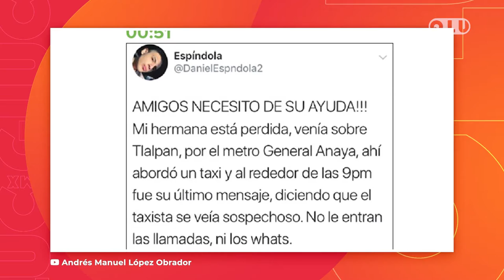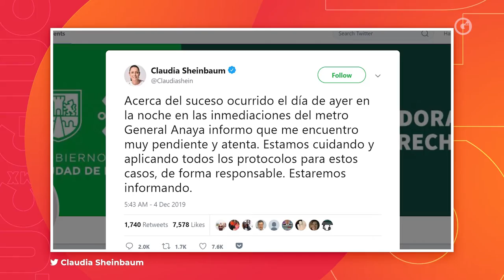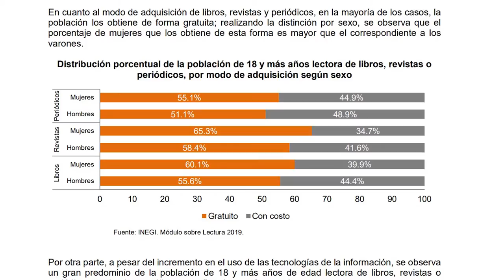LAS 3 DE GLUC; LO MÁS RELEVANTE DE LA SEMANA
Las3deGluc con Héctor Escalante y Sofía García. Con los temas más relevantes de la semana

- Violencia de género y caso Karen Espíndola
- Nueva ministra en la SCJN
- FIL Guadalajara